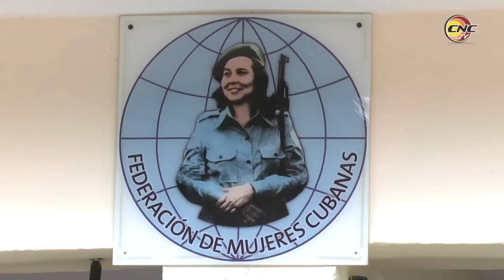Alcanzan las federadas granmenses la condición de Destacada por la emulación del 8 de marzo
La provincia de Granma alcanzó la condición de Destacada en la emulación nacional de la Federación de Mujeres Cubanas por el 8 de Marzo. Estos resultados se deben a la labor de la política de cuadros y la estabilidad de los mismos, la alta integración de las mujeres a su organización, y al quehacer de las Casas de Orientación a la Mujer y la Familia, siendo de referencia en el oriente del país, entre otros resultados.